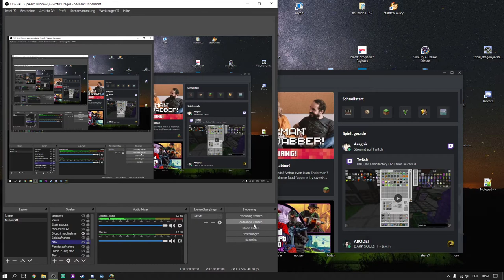Champions of Regnum #8: Mitten drin im feindlichen Ignis Reich! - Let's Play RA Alsius